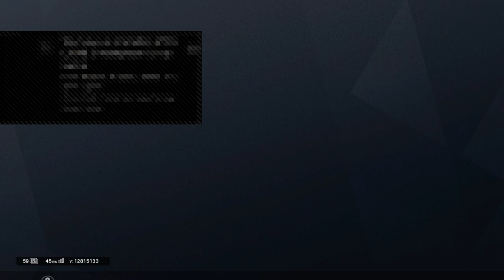Guy gets hit with shovel